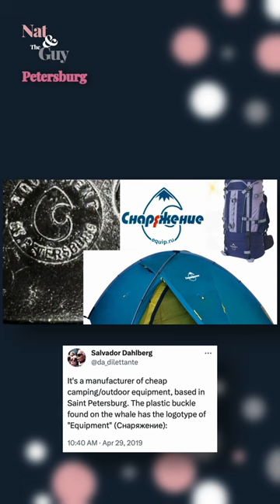The Most DANGEROUS Russian Spy...According to American Media